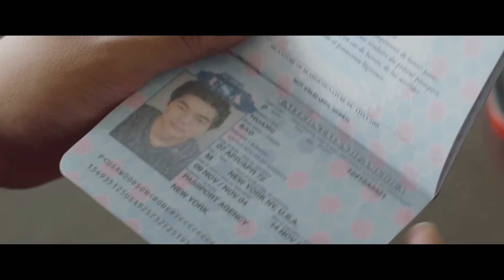Insight Exclusive Trailer #1 (2021) | Movieclips Trailers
Check out the official Insight Exclusive Trailer starring Tony Todd!

US Release Date: March 12, 2021
Starring: Tony Todd, Keith David, Madeline Zima
Directed By: Ken Zheng, Livi Zheng
Synopsis: Jian (Ken Zheng) is a counter terrorism agent who blends his skills as a martial artist and clairvoyant to bring the world's most nefarious individuals to justice. This lone wolf is is forced to make an unexpected detour to Los Angeles upon receipt of the devastating news of a cover up surrounding his brother's alleged suicide. With the reluctant help of LAPD detectives, Abby (Madeline Zima), Carl (Tony Todd), and Captain Duke (Keith David), the unlikely group become involved in the investigation. Jian and Abby fight against a high-tech criminal (Sean Patrick Flanery) looking to exploit the brothers' gifts in his own quest to power.